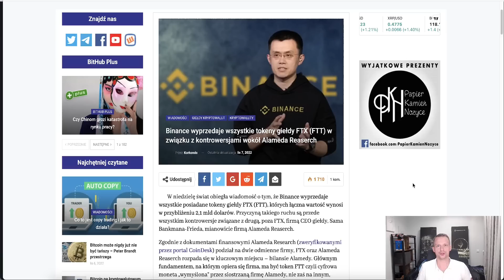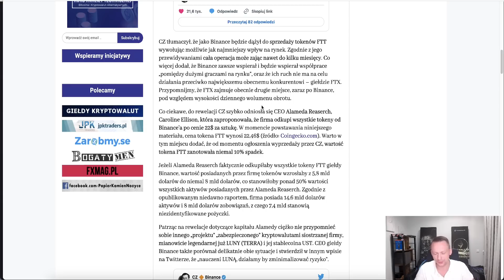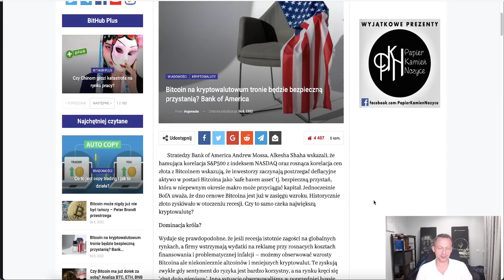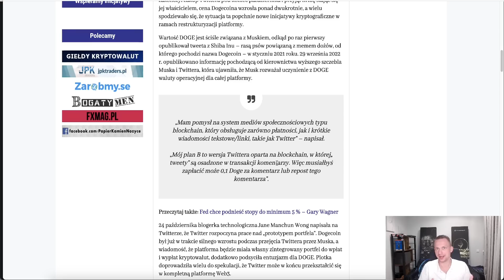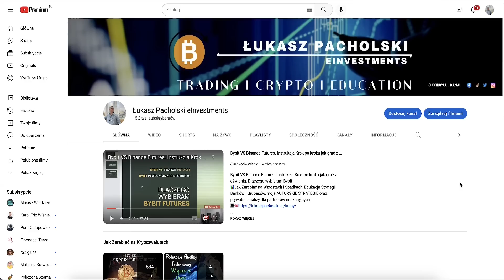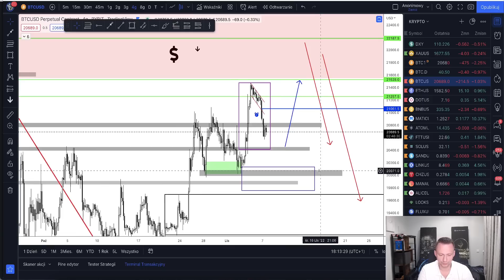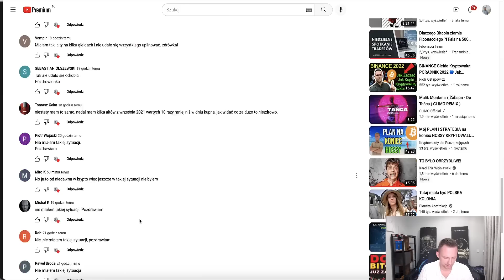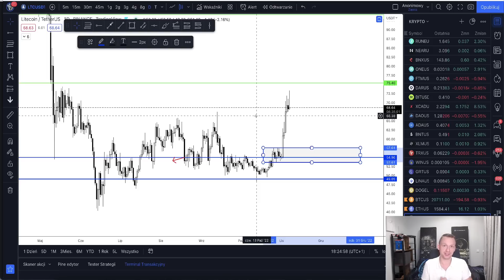Giełda Binance zniszczy konkurencje ?! Analiza BTC ETH DOT. Darmowa Grupa oraz Kurs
▶️  DARMOWY KURS JEST DO ODEBRANIA NA MOIM IG ◀️

📌Zasady KONKURSU
Odpowiedz na pytanie lub napisz jaka kryptowlute chciałbyś chciałbyś abym dla Was przeanalizował. Tylko odpowiedź pełnym zdaniem będzie brana pod uwagę ( min trzy słowa )

👌OBSERWUJ NA IG opcjonalnie Twitter

💰Nagrody będą losowane co 2 tyg wiec masz kilka szans na wzięcie udziału w konkursie.

Czym więcej waszych odpowiedzi tym więcej nagród będzie do rozlosowania.

Filmy brane pod uwagę do konkursu musza mieć min 20 odp na zadane pytanie lub napisanie jakiego altcoina wybierasz oraz 100 łapek w górę.

Co kolejne 15 odpowiedzi dochodzi kolejne nagroda i kolejna osoba do wylosowania.

✨NAGRODY KWALIFIKACJA

💰20 odpowiedzi wygrywam 1 osoba nagroda to 20$ w wybranej przeze mnie kryptowalucie.

💰35 / 50 / 65 odpowiedzi dochodzą kolejne nagrody do wyboru opcjonalnie

*5% rabatu na już przecenione pełne KURSY ZAAWANSOWANE z dostępem do grup
*10% rabatu na dowolną subskrypcje miesięczna z dostępem do grup
* kurs podstawowy z AT